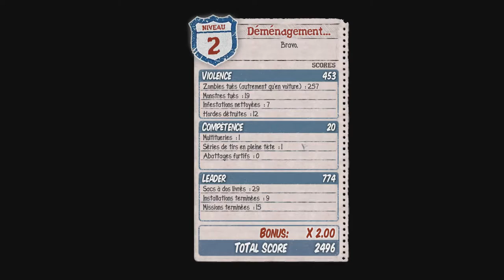State Of Decay Breakdown Ep 6 [FR] - Retour aux Sources 1080p 60FPS